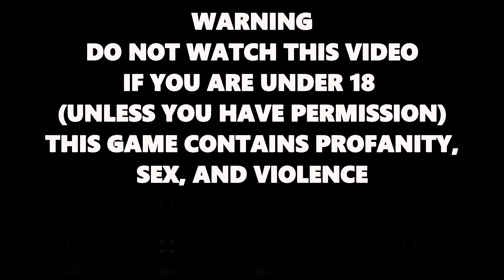GTA V Walkthrough and Let's Play (#2)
GTA V Walkthrough and Let's Play. Hope you enjoyed! I will upload part 3 when this video hits 10 likes.
I am uploading this series every day, and will also continue to make Fortnite videos.